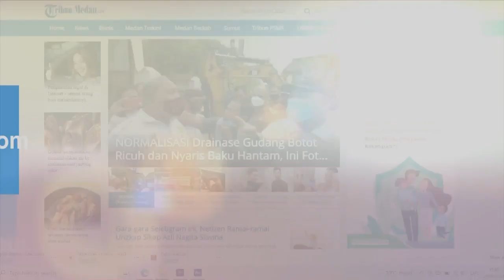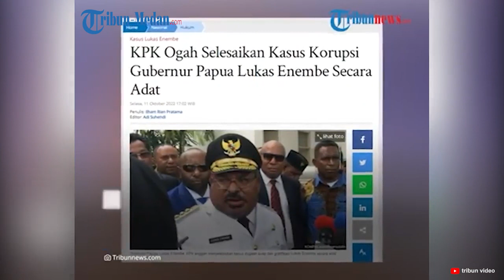KPK: Kasus Lukas Enembe Tidak Bisa Pakai Hukum Adat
KPK enggan menyelesaikan kasus dugaan gratifikasi yang menjerat Gubernur Papua Lukas Enembe secara adat.

KPK mengatakan, penanganan kasus kejahatan, khususnya korupsi tetap menggunakan hukum yang berlaku secara nasional.

Dikutip dari Tribunnews.com, hal tersebut disampaikan Kepala Bagian Pemberitaan KPK Ali Fikri, Selasa (11/10/2022).